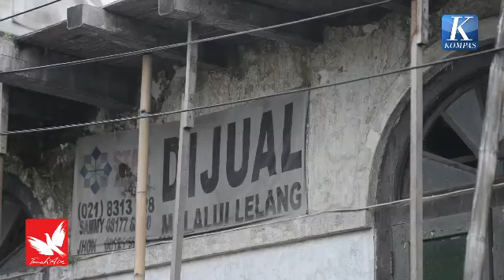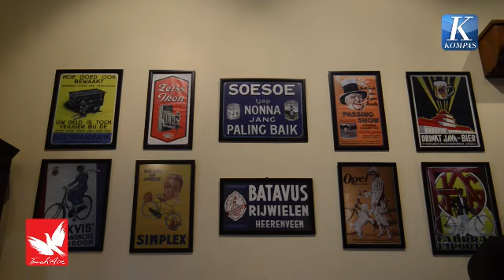Kota Lama Semarang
Kota lama Semarang, potret kejayaan masa lalu, yang di pertengahan abad ke-18 dikenal dengan nama 'The Little Netherland'. Kini, wajah indah masa lalu itu terlihat kusam tak terawat, merana dan terancam hilang. (KOMPAS/Raditya Mahendrayasa dan Sonya Helen Sinombor)